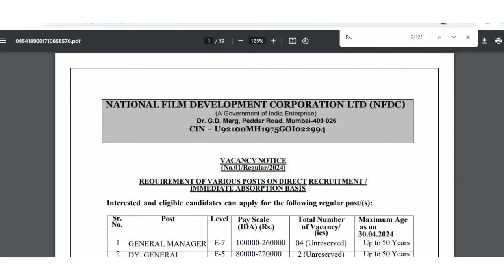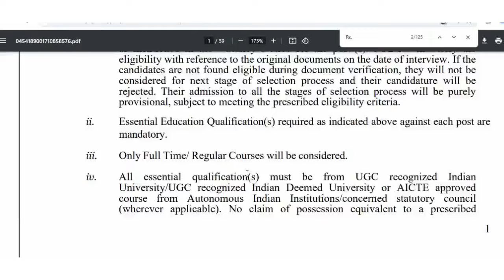National Film Dev Corporation Recruitment 2024 || NFDC Recruitment 2024 || Latest govt jobs 2024